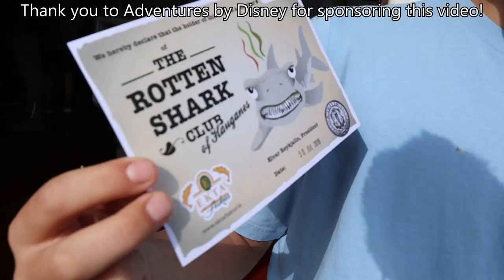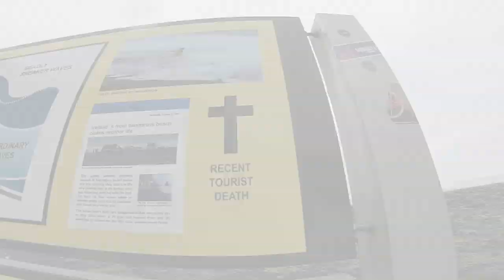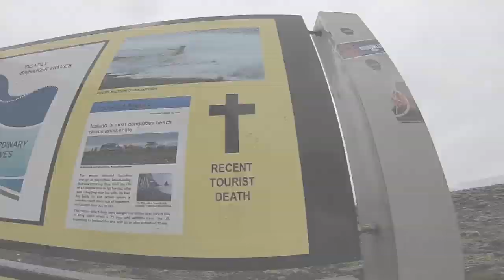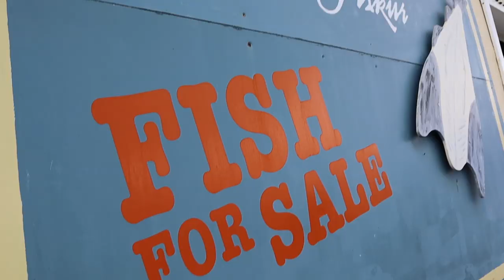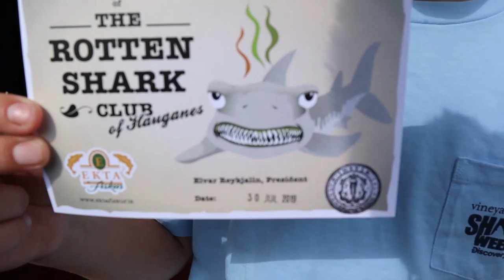Whale Watching In Iceland | Adventures By Disney Iceland Day 4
Thank you to AdventuresByDisney for hosting our Iceland Adventure! Today we travel to the North of the island for a rotten shark eating, fish filet-ing, whale watching, fish catching and overall real Icelandic adventure! What happened to our boat? Do the kids eat the shark? Do we see whale? Do we catch any fish? Watch to the end to find out!! hosted Join Our FAMMELLY Adventure!